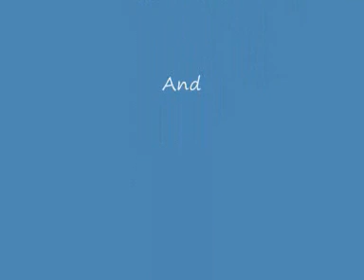Halo Reach Pics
halo Reach is awsome and these pics are property of IGN.COM
Sorry About the audio. well...there is audio...soo sorry. I get 100 subscribers,Ill make another vid in just a week